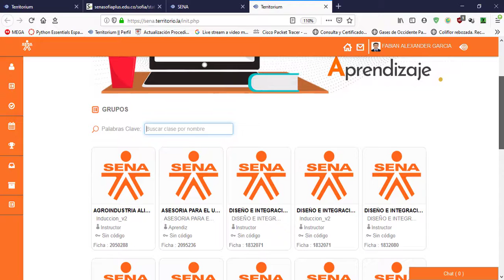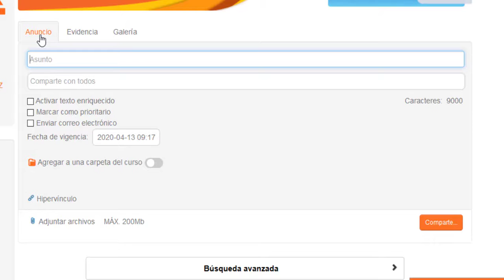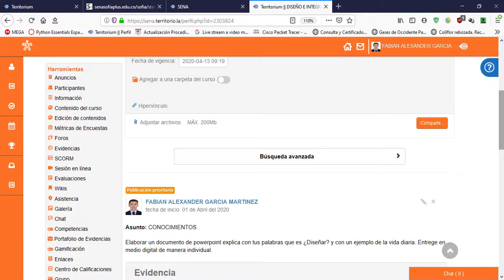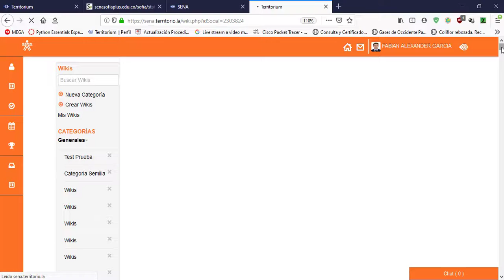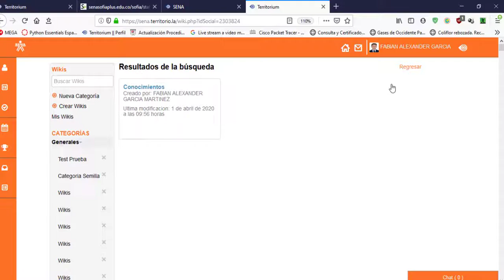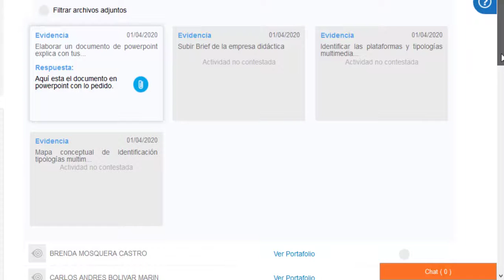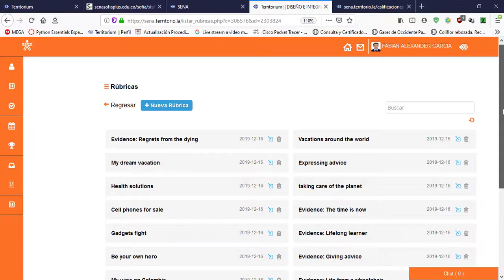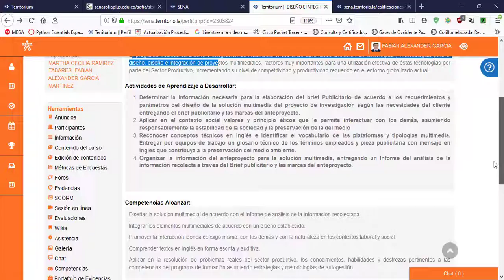Herramientas LMS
Herramientas de curso Territorium